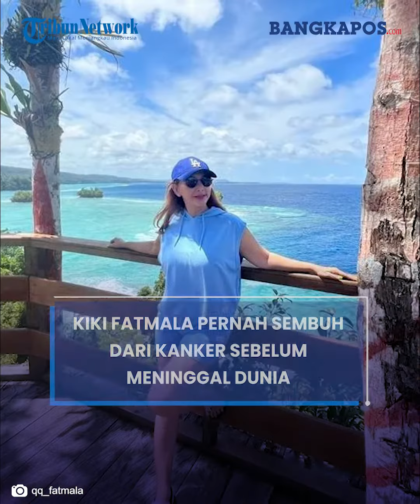Kiki Fatmala Sempat Dinyatakan Sembuh dari Kanker Sebelum Meninggal Dunia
Artis Kiki Fatmala sempat dinyatakan sembuh dari penyakit kanker yang diidapnya.

Hal tersebut diungkap sang adik Kiki Fatmala, Maruef Ashary.

Namun kehendak Tuhan lain, Kiki Fatmala kemudian menghembuskan napas terakhirnya pukul 01.00 pagi ini, Jumat (1/12/2023) di rumahnya.